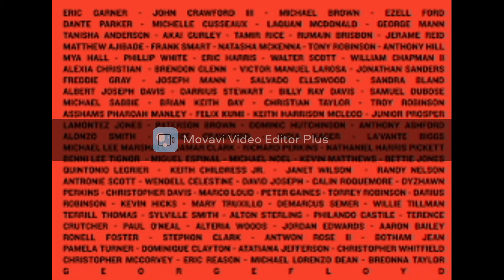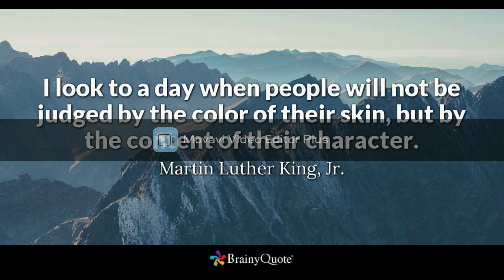Black history month